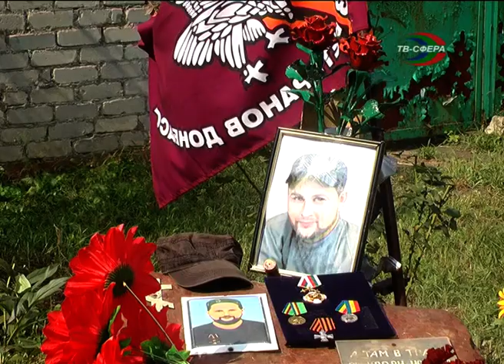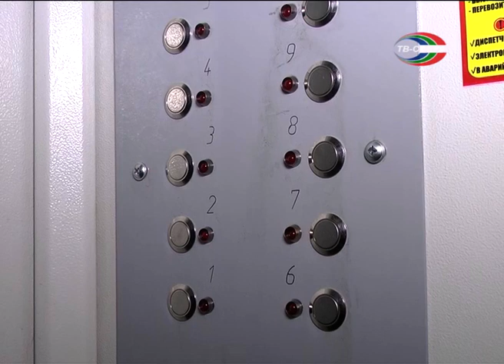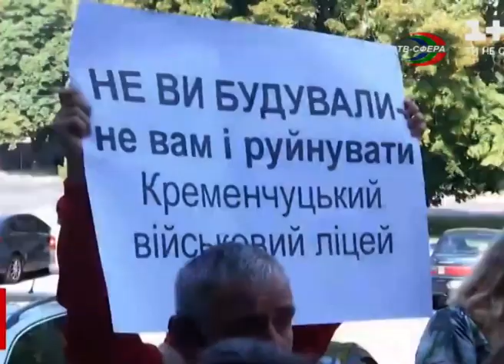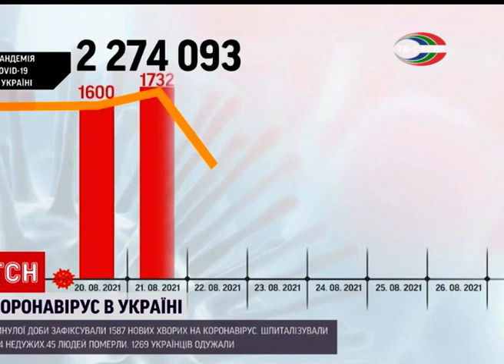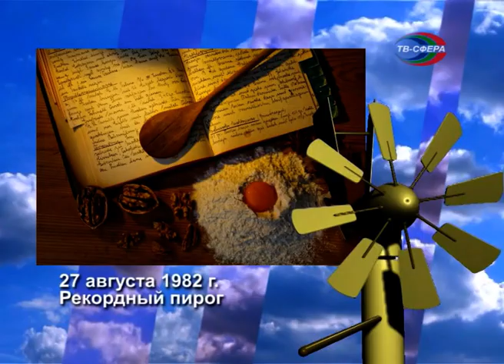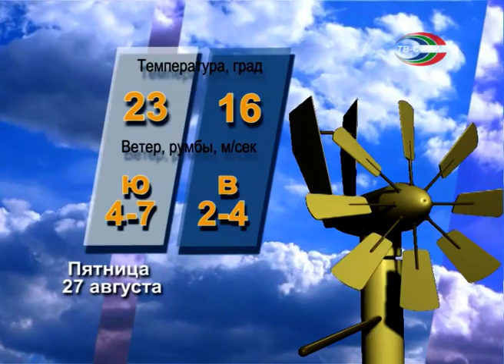`Городские новости` 26 августа